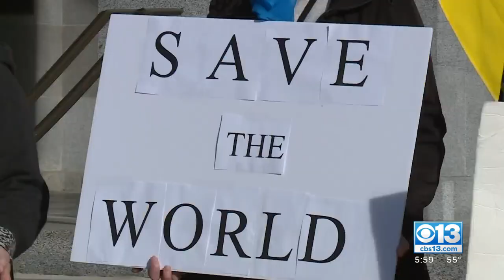Son Of Roseville Man Working In Ukraine Says He Won't Leave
Laura Haefeli spoke with the man over Zoom.